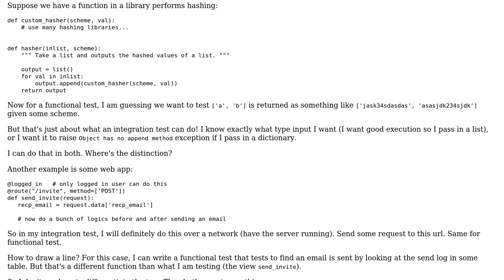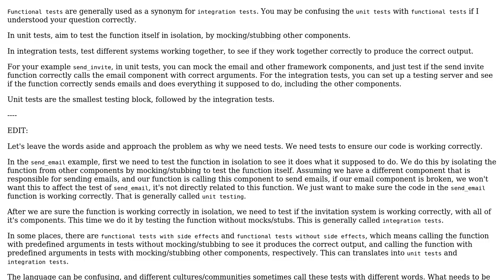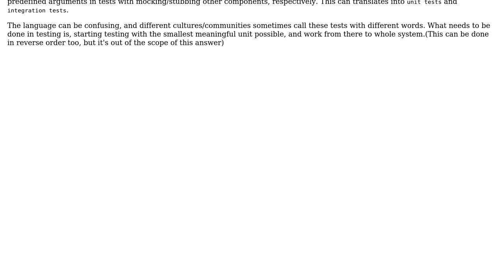Software Engineering: Difference between functional test and integration test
With thanks & praise to God, and with thanks to the many people who have made this project possible! | Content (except music & images) licensed under CC BY-SA | Music | Images & others | With thanks to user Hakan Deryal user CppLearner and the Stack Exchange Network Trademarks are property of their respective owners. You are responsible for your own actions.